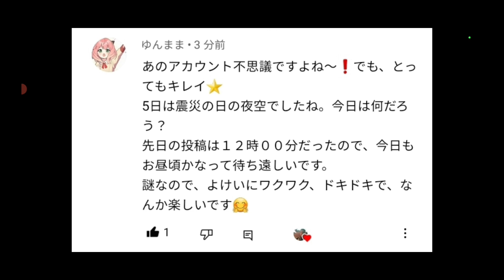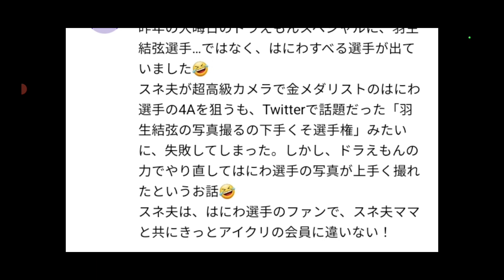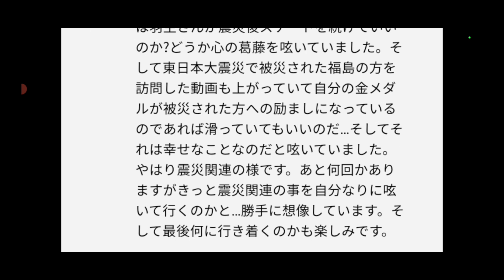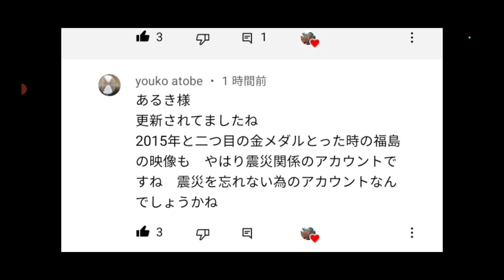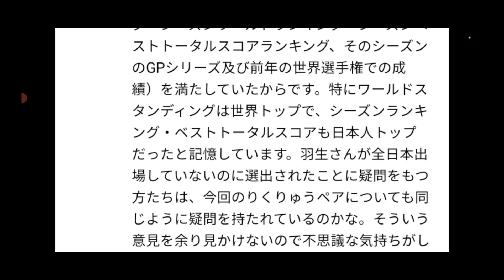『羽生選手の⁉️震災に関するアカウント』がやはり謎・・羽生ブレスレットが速攻で完売に・・更に、スネ夫⁉️はにわ⁉️